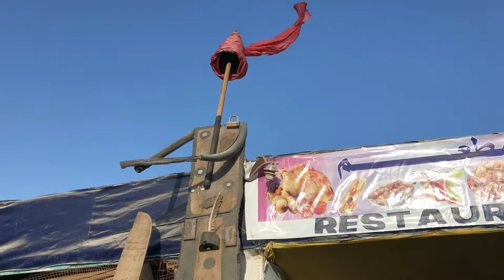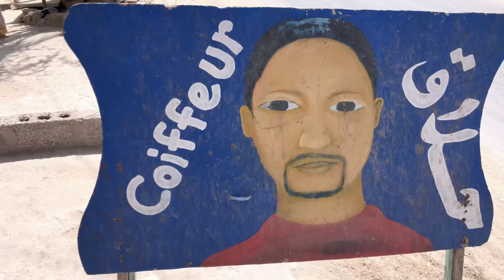Recycling in Mauritania | The Meridian Expedition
Visiting a practical example of a sustainable use of waste in Mauritania.
It is great to see people who inspire the youth in the local community to think creative.

One of the least visited countries in the world  - Mauritania

TheMeridianExpedition.com
The Meridian Expedition